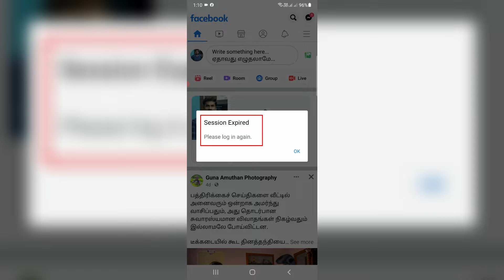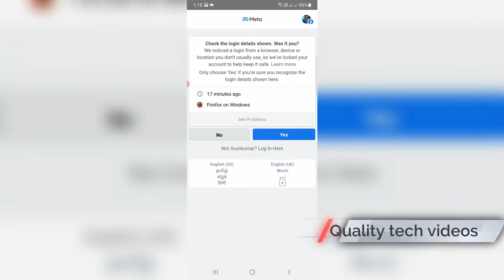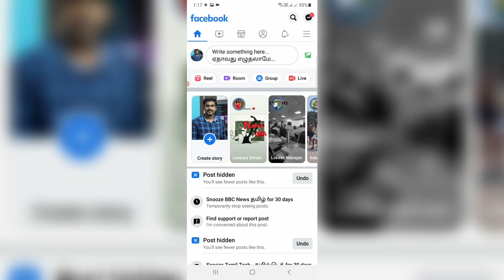Fix someone tried to access your facebook account | we noticed a login from a browser problem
This tutorial is about how to fix facebook session expired please login again and someone tried to log into my facebook problem.

Always use 2023 released new update of facebook app on your device.

This solution also works for ios based iphone,ipad and desktop user's.

But my suggestion is once you receive this notification you can change your old password to new one.

This video has english subtitle at same time you can translate to tamil,kaise kare hindi,bangla telugu,kannada,sinhala,tagalog,cara mengatasi,hatası çözümü and malayalam languages.

Today i get the following one error notification while i try to tab my android mobile notification panel :

Someone tried to access your Facebook account.

Session Expired

Please log in again.

Check the login details shown.Was it you?

Only choose "Yes" if you're sure you recognize the login details shown here.

See IP address

No    Yes

How to solve facebook we noticed an unusual login from a device or location :

1.One of my subscriber ask to me,why it shows this kind of message and what is the meaning of this issue?.

2.If i try to tab that "someone trying to log into my facebook account" notification

3.it shows session expired message.

4.But one more time if you try to sign in your fb profile,it shows that unusual login activity message.

5.So here if you press "No" option,it ask for the new password.

6.Which means that you can create your new facebook account password.

7.So otherwise if you press "Yes" option,now your facebook profile is opening.

8.So i hope if you follow this simple steps,finally this problem is solved in permanently.